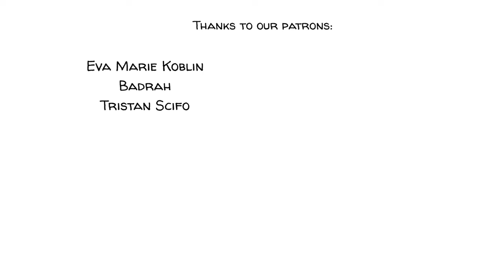Selbstbestimmungstheorie - 3 grundlegenden Bedürfnisse, die unser Verhalten bestimmen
Die Selbstbestimmungstheorie besagt, dass Menschen motiviert sind, zu lernen, zu wachsen und ihr Leben zu verändern, wenn ihre drei grundlegenden psychologischen Bedürfnisse befriedigt sind: Kompetenz, Verbindung und Autonomie. Menschen, die nicht in der Lage sind, diese drei Bedürfnisse zu erfüllen, können sich amotiviert fühlen oder extrinsische Belohnungen brauchen, um zu lernen oder Veränderungen vorzunehmen. Sie haben oft wenig Kontrolle über ihr eigenes Leben, kein Gefühl von Selbstbestimmung und oft auch eine schlechte mentale Gesundheit.

DANKE, PATREONS! 🙏

SPROUTS TEAM
Drehbuch: Jonas Koblin
Produktion: Selina Bador
Produktionsassistentin: Bianka
Stimme: Christian "Beppo" Peters
Coloring: Nalin
Expertin: Cynthia Borja
Schnitt: Peera Lertsukittipongsa
Korrekturlesen: Susan
Übersetzung: Gunnar Selm

QUELLEN
Zentrum für Selbstbestimmungstheorie (2021). Meta-Theorie: The Organismic Viewpoint.
Deci, E. L., & Ryan, R. M. (1980). Self-determination theory: Wenn der Geist das Verhalten vermittelt. Journal of mind and Behavior, 33-43.
Ryan, R. M., & Deci, E. L. (2020). Intrinsische und extrinsische Motivation aus der Perspektive der Selbstbestimmungstheorie: Definitionen, Theorie, Praxis und zukünftige Richtungen. Contemporary Educational Psychology, 61, 101860.
Wang, Y., & Wind, S. A. (2020). Vergleich der Internalisierung von Lernmotivation zwischen amerikanischen und chinesischen College-Studenten. Journal of Psychological and Educational Research, 28(2), 7-30.

KLASSENRAUM-ÜBUNG
Fragen Sie Ihre Schüler, ob sie Blut spenden würden, um unschuldiges Leben zu retten, oder ob sie einen literarischen Klassiker lesen würden, um ihren eigenen Intellekt zu steigern. Lassen Sie sie ihre Antworten (ja oder nein) auf einen Zettel schreiben. Nachdem Sie die Antworten gesammelt und gezählt haben, fragen Sie erneut. Aber jetzt sagen Sie Ihren Schülern, dass sie den Gegenwert von 10 Dollar dafür bekommen, dass sie dasselbe tun. Sammeln Sie erneut ihre Antworten.

Bevor Sie die Antworten bekannt geben, diskutieren Sie über die Gründe für ihre Entscheidungen und bitten Sie die Schüler, darüber abzustimmen, welche der beiden Möglichkeiten mehr positive Antworten erhalten hat. Erläutern Sie anschließend den Hauptunterschied zwischen extrinsischer und intrinsischer Motivation, sehen Sie sich das Video an und gehen Sie näher auf die verschiedenen Arten der Motivation sowie auf die drei menschlichen Grundbedürfnisse ein, die ihre Entscheidungen beeinflusst haben könnten.

SOUNDTRACKS
Inspektor Swing - Studio Le Bus
A Toy’s Day Out - Shaun Frearson